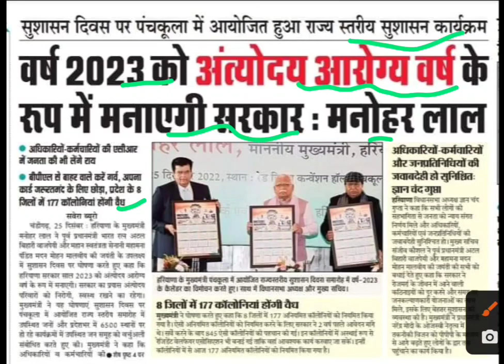वर्ष 2023 को अंतोदय आरोग्य वर्ष के रूप में मनाएगी मनोहर सरकार,antodya yojana haryana,hkrnl updates